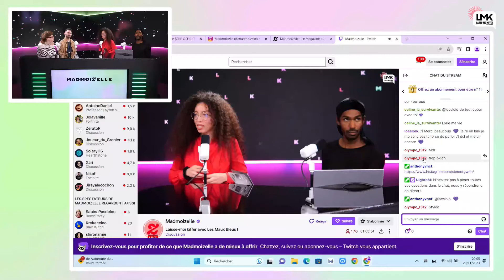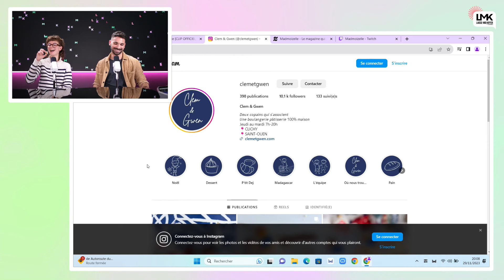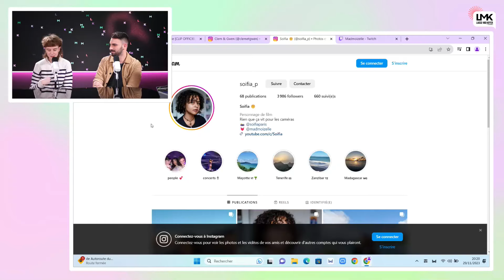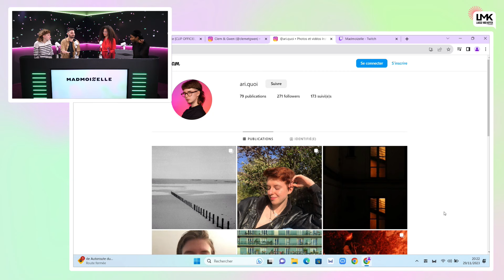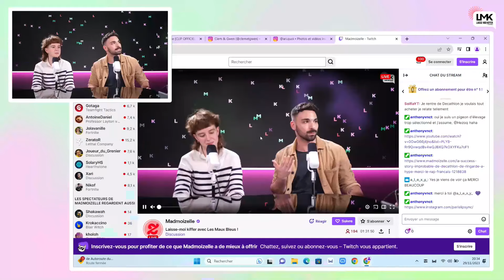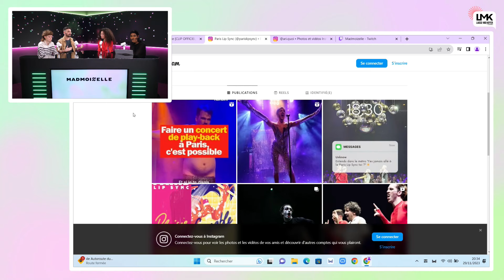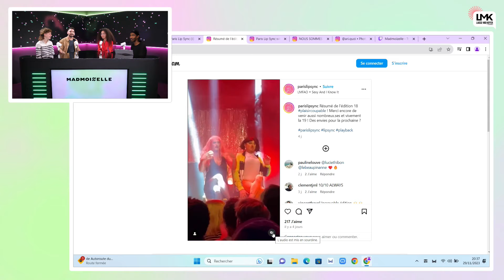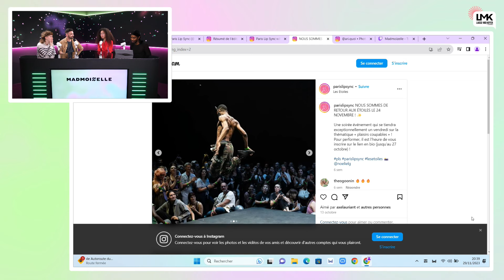Mais qui garde ses écouteurs sous la douche ?! 😱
On a reçu Alexis Pineau, cofondateur du podcast Les Maux Bleus, pour un live LMK tout doux ☁️